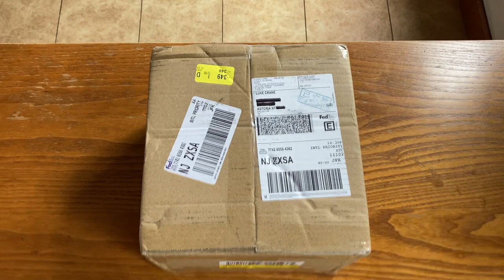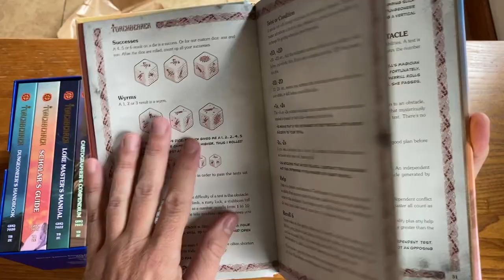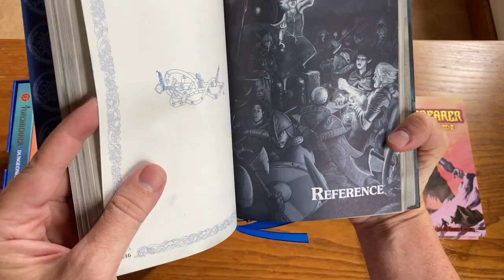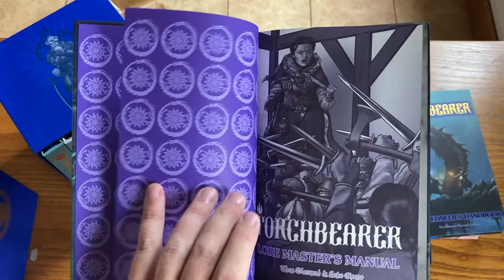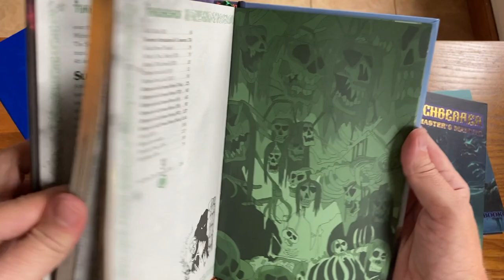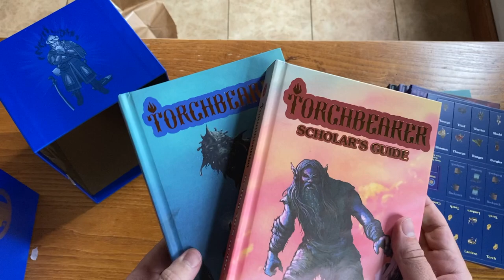Torchbearer Second Edition Game Master's Set Unboxing Video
This is the deluxe set for Torchbearer Second Edition. It comes with the two core books—the Dungeoneer's Survival Guide and the Scholar's Companion—plus The Loremaster's Manual and the Cartographer's Companion. It also contains a game master's screen, counters, wooden dice, a player's deck, an action deck and our custom metal coins.